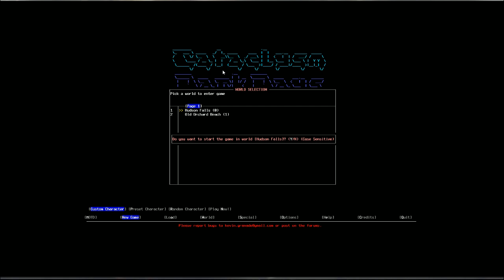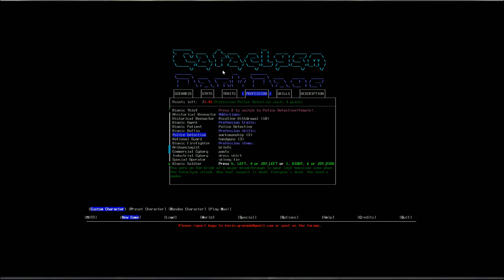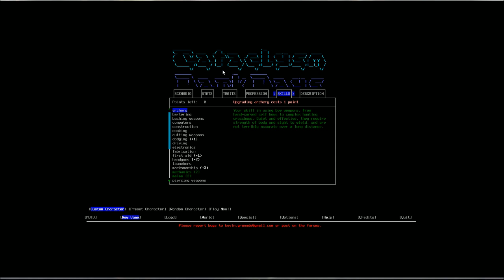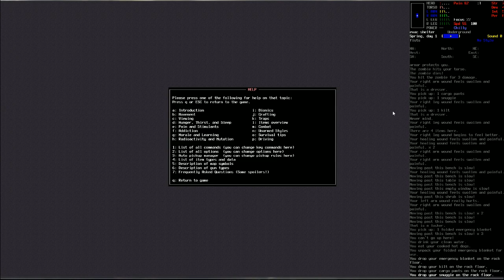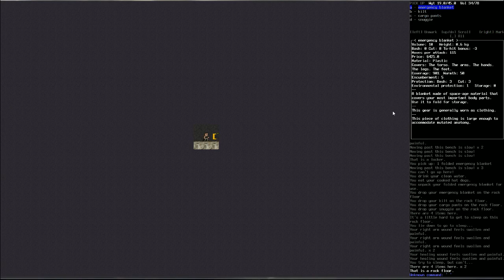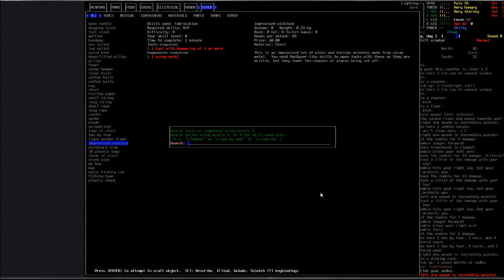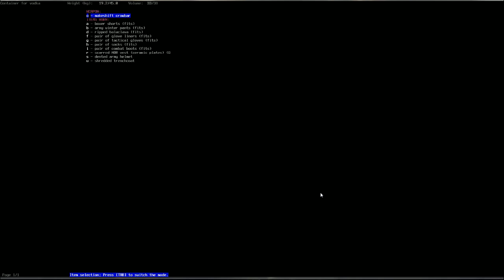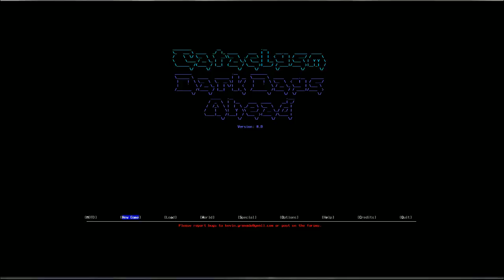Brigadier Andy McKnucklesandwich and the Mansion of the Dead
This was from a Hitbox stream of the game Cataclysm: Dark Days Ahead, which can be downloaded for free